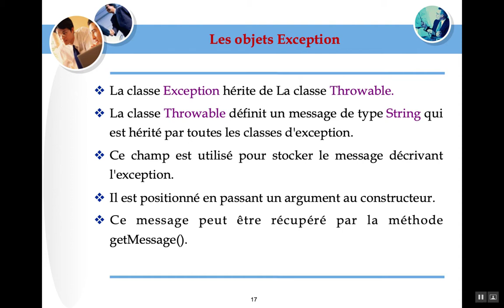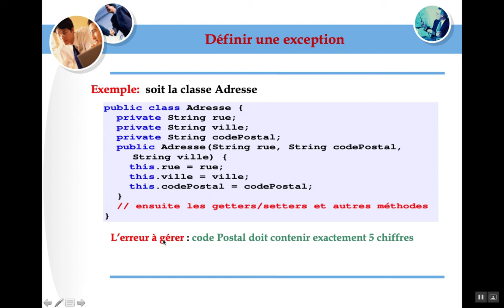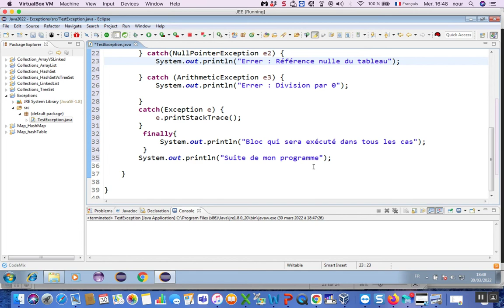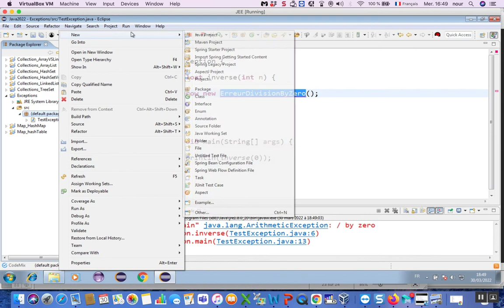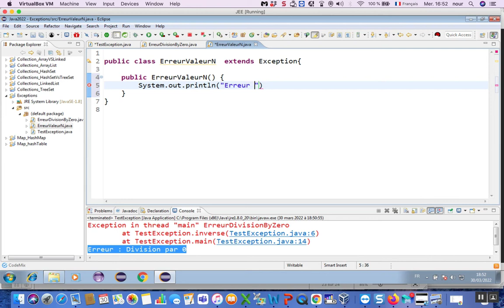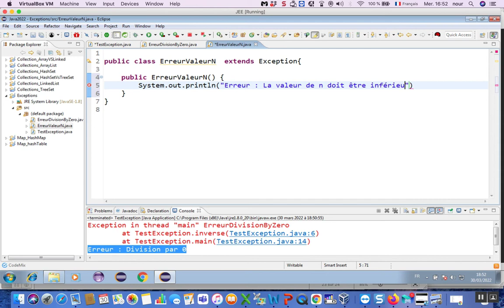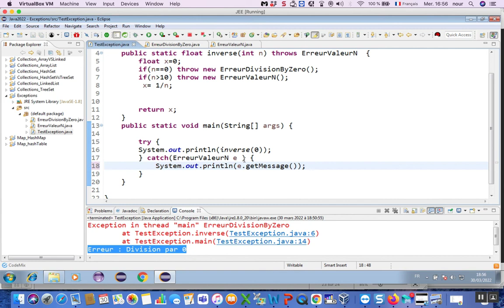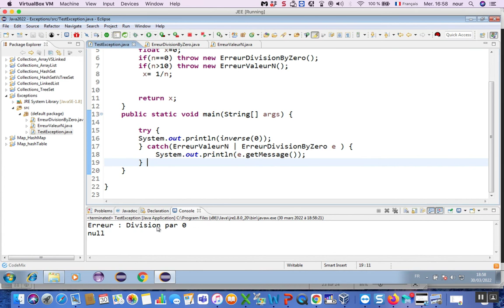Java 24 : Gestion des exceptions(Partie II)